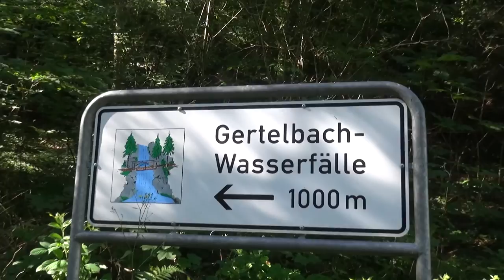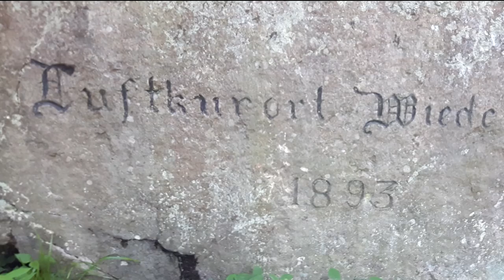Der Westweg - Etappe #4 -1 Abenteuer im Schwarzwald | Gertelbach Wasserfälle bis Hornisgrinde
► Der Westweg #4 Teil 1

► Der Westweg ist eine Nord-Süd-Fernwanderstrecke durch den Schwarzwald von Pforzheim nach Basel (CH).
Der zirka 285 Kilometer lange Höhenwanderweg wurde im Jahre 1900 als erster Fernwanderweg in Deutschland angelegt und wird seither vom Schwarzwaldverein gepflegt und betreut. Sein Wegzeichen ist eine rote Raute auf weißem Grund.